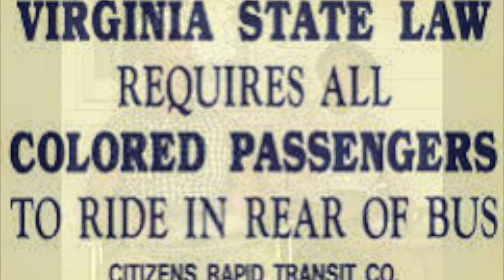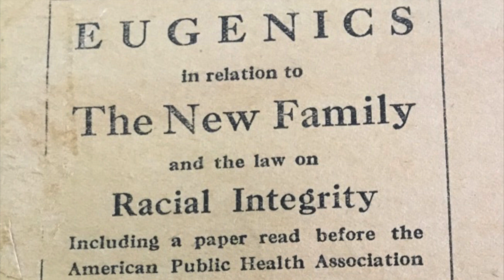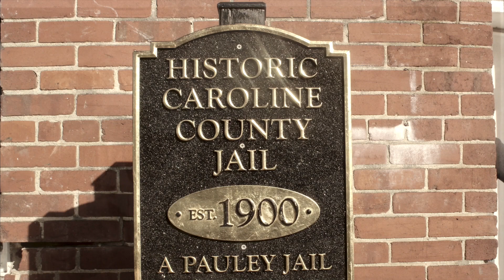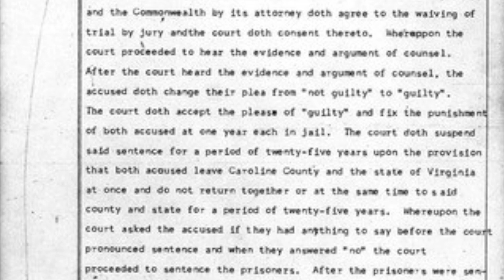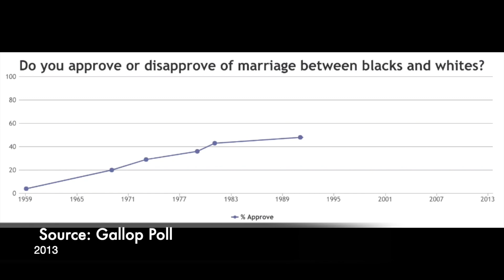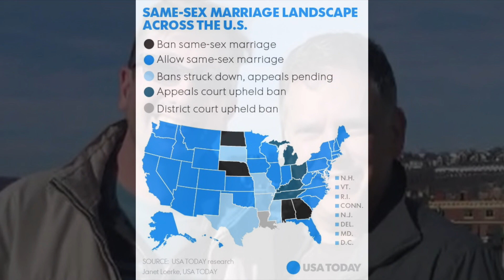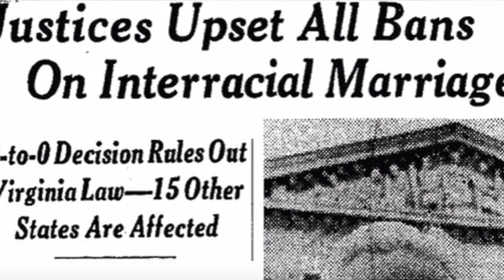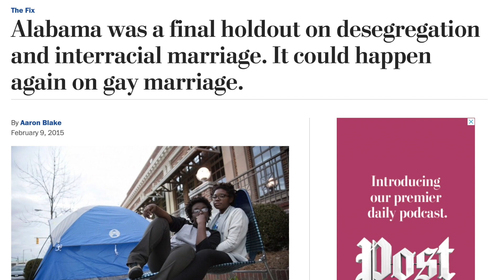Loving v. Virginia NHD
National History Day 2019
Junior Division
Group Documentary

Lily Cole
Rachel Stanton
Kennedy Washington